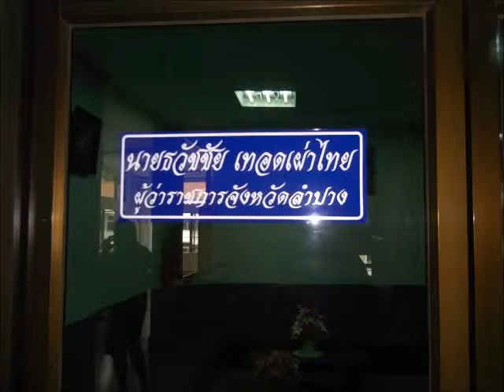หมอขยะวีไอพี ผู้ว่าลำปาง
พระสุโชติหรือหลวงพี่โจ  พร้อมกับพระอาจารย์กฤษณพงศ์เจ้าอาวาศวัดหุ่งข๋วง ต.ทุ่งข๋วง อ.เมื่องปาน  ที่ทำโครงการหมอขยะอยู่ในลำปาง ท่านผู้ว่าธวัธชัยให้เกียรติเป็นฟรีเซ็นเตอร์โครงงานหมอขยะ เพื่อเป็นกำลังใจให้เยาวชนที่ทำโครงการหมอขยะอยู่ภายในประเทศไทย

งานแต่งน่ารักที่สุดในโลก
หมอขยะผู้ว่าอยุธยา

คืนแผ่นดินบริสุทธิให้ธรณีสงฆ์
หลวงพี่โจคนต้นแบบ 1/2

หลวงพี่โจคนต้นแบบิ 2/2

เฟสบุ๊ค หลวงพี่โจ หมอขยะ คนต้นแบบ

หมอขยะวัดศรีจันทร์

รู้จักหลวงพี่โจที่นี่ครับ

คลิปผู้ว่าขอนแก่น
ผอ.สำนักงานพระพุทธศาสนาขอนแก่น

จัดงานคนเป็นพันไม่ต้องใช้ถุงดำถังขยะ